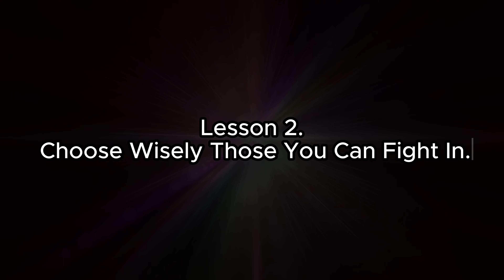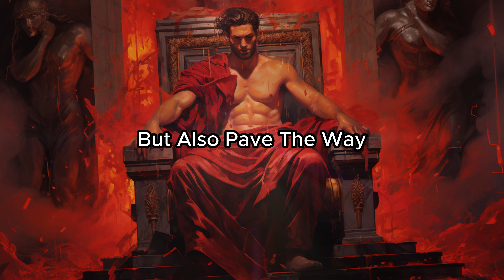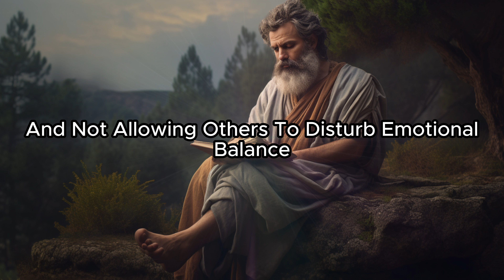ACT AS IF NOTHING BOTHERS YOU | This is very POWERFUL | Epictetus (Stoicism) Stoic Prowess